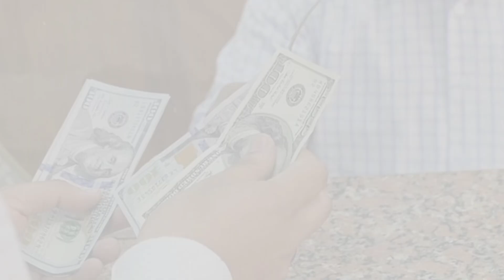Erica Ash WIFE, Age, Parents, Lifestyle, Net Worth, Biography